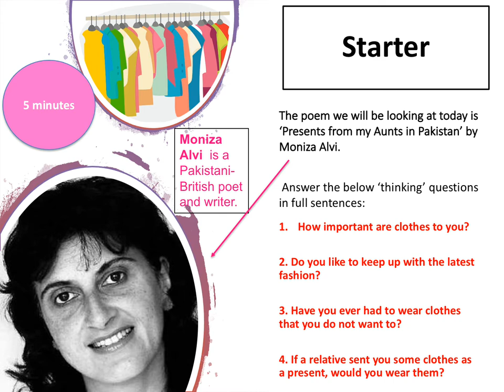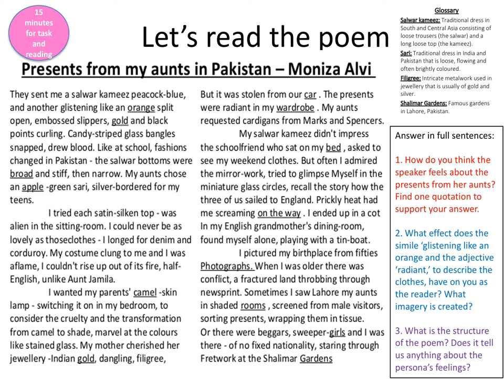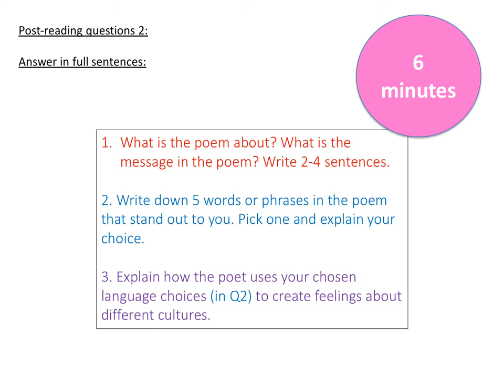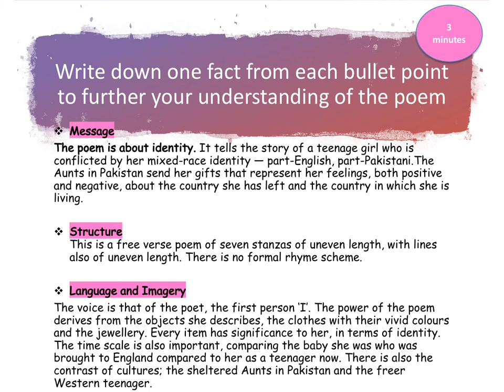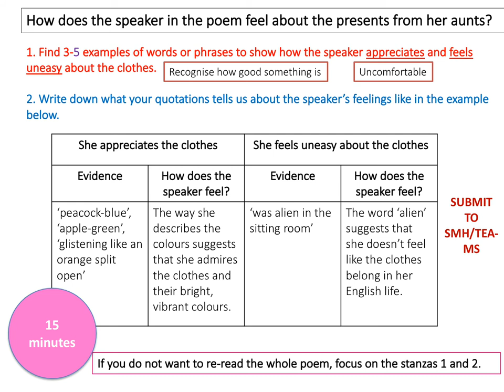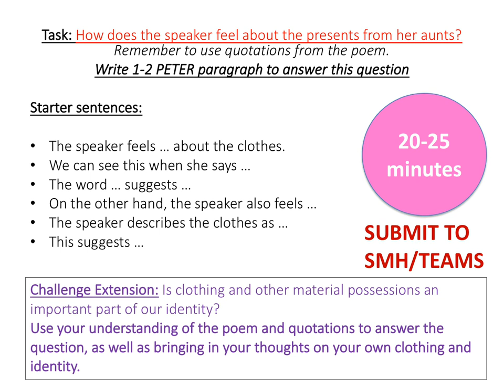Year 7- Poetry With a Message lesson- Presents from my Aunt